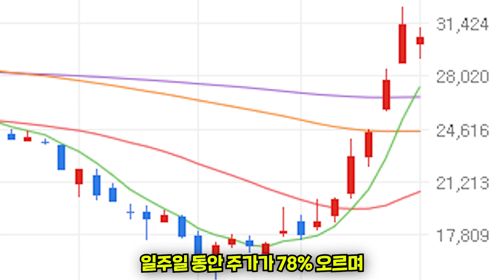이상한 변호사 우영우의 아빠, 전배수 배우에 대해 몰랐던 사실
'이상한 변호사 우영우'에서 전배수는 자폐 스펙트럼을 가진 천재 변호사 우영우의 아빠 우광호 역을 맡아 어떤 상황에서도 딸을 먼저 생각하는 딸바보 아빠를 연기했습니다.

01. 배우 전배수
그는 1970년 6월 생으로 올해 만으로 52세이며, 2004년 KBS 드라마로 첫 데뷔를 했습니다.전배수 배우는 연극계에서 오랫동안 활동한 배우인데요. 1989년 첫 연극무대를 밟은 후 여자 사람잡네, 지하철 1호선, 라이어 1탄 등에 출연습니다.

02. 연극 라이어의 주연배우
그의 연기에 대한 열정은 엄청났지만, 큰 주목을 받지 못해 연기를 포기하고
뉴질랜드로 워킹 홀리데이를 떠나려 했다고 하는데요.

워홀을 준비하며 주차장에서 일하던 중, 라이어 3탄의 주인공을 해보지 않겠냐는 연락을 받았다고 합니다.  전배수 배우는 마지막으로 연기를 해보자는 마음으로 관객이 대여섯명 밖에 안되는데도 최선을 다해 연기했고,  그 이후 엄청난 개런티에 3년 계약 제안을 받아 다시 연기에 전념을 다했습니다.

03. 설경구와의 인연
그는 2006년 설경구, 송윤아 주연 드라마 사랑을 놓치다에 출연했는데요.
오디션을 보러 갔을때 함께 극단 ‘학전‘에서 연기를 했던 설경구 배우를 마주쳐 아는 척 했는데, 그때 당시 폭탄머리를 하고 있던 자신을 보고 “얘는 머리가 왜이래“하고 그냥 지나쳤다고 한다.

그 모습을 보고 스타가 돼서 자신을 무시하는 것 같아
집에 가는 길에 계속 설경구 욕을 했다고 합니다.

다음날 영화 감독님에게 연락이 와서 설경구 배우가
“이 배역은 꼭 배수가 했으면 좋겠다＇고 말을 했다는 것을 전해줬습니다.
영화 촬영이 끝날 무렵 설경구에게 ‘형 안만났으면 나 영화못했을거야‘라고 말을 했고, 설경구는 “그냥 이 영화가 너거였으니까 하는거야“라고 말했다고 합니다.

04. 다작 배우
그는 데뷔 이후, 또경영에 버금가는 다작배우로 알려져 있는데요. 2004년 이후로 60편이 넘는 드라마와 영화에 출연했는데요. 넷플릭스 지금 우리 학교는에 출연하며 국내팬 뿐만 아니라 해외 팬도 많은 배우입니다.

05. 동백꽃 필무렵, 변배수
전배수는 옹산 파출소장 ‘변 소장’ 역을 맡아 시청자들과 눈도장을 제대로 찍고 있다.구수한 사투리를 곁들인, 실제 존재할 것만 같은 리얼한 연기로 시청자들의 눈길을 사로잡고 있는 것 특히 옹산 파출소 식구 강하늘과 그려나가는 케미는 뜻밖의 중독성을 불러일으키며 시청자들의 호평을 얻습니다.

06. 짠한 아빠 전문 배우
그는 극중에서 현실감 있는 아빠 캐릭터로 시청자들의 주목을 받았는데요.
KBS 쌈마이웨이, TVN 번혁의 사랑, 넷플릭스 지금 우리 학교는, 이상한 변호사 우영우 등
다양한 작품에서 현실에서 볼법한 아빠 연기를 보여주며 호평받았습니다.

07. 곡성 오디션
그는 곡성에서 건강원을 운영하는 중년의 사내 덕기를 연기했는데요.
극중에서 그는 벼락에 맞는 연기를 헀는데 실제로 오디션 당시 밖에서 천둥 번개가 쳤다고 합니다.

현재 이상한 변호사 우영우에서  전배수는 누구보다 딸을 사랑하고 걱정하는 아빠의 마음을 진한 부성애로 그려내며 극의 무게감을 더했는데요. 특히, 극중에서 영우가 ＂제가 만약 결혼을 하게 되면 아버지에게 부케를 주겠다＂며＂제가 결혼한 후 아버지도 결혼을 하는 게 좋을 것 같다＂고 말하자
묘한 기분에 사로잡혀 눈물을 삼키는 장면에서는 전배수의 진정성 있는 연기력이 빛을 발했습니다.

현재 이상한 변호사 우영우는 수도권 시청률 5.7%
분당 최고 시청률 6.4%를 기록하며 수목드라마 1위를 기록했습니다.  그리고 이상한 변호사 우영우의 제작사 에이스토리는 일주일 동안 주가가 78% 오르며 주식시장의 뜨거운 감자로 떠올랐습니다.

전배수 배우가 앞으로도 좋은 연기를 보여주길 기대합니다.